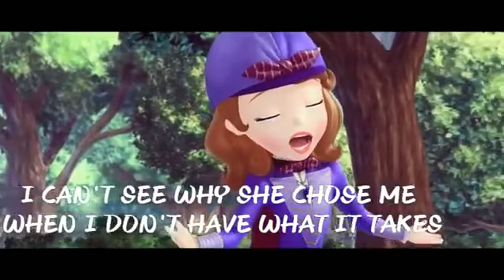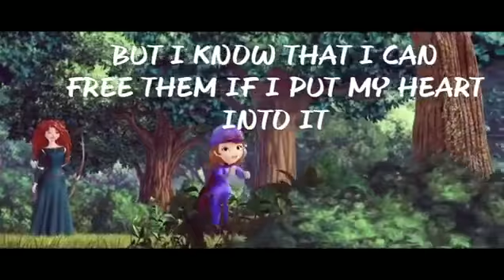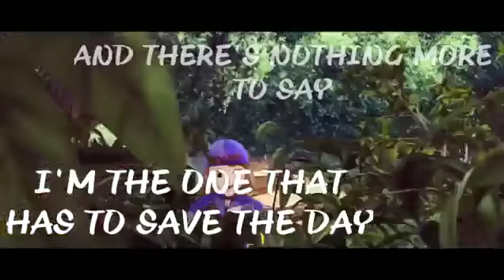Sofia The First Save The Day+Lyric